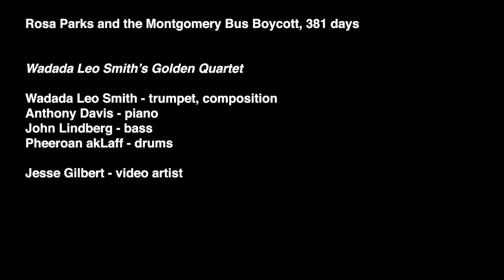Wadada Leo Smith's Golden Quartet live at Jazzadlia in San Sebastián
Wadada Leo Smith's Golden Quartet performs "Rosa Parks and the Montgomery Bus Boycott, 381 Days," live at the Heineken Jazzaldia Festival in San Sebastián, Spain.  Recorded July 25th, 2014.

Wadada Leo Smith - trumpet
Anthony Davis - piano
John Lindberg - bass
Pheeroan akLaff - drums

Jesse Gilbert - visual projections